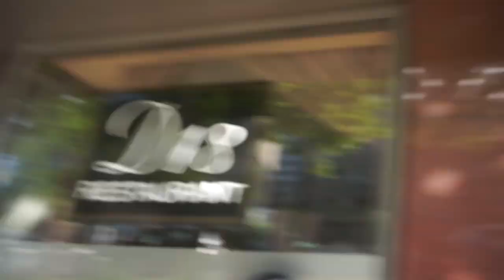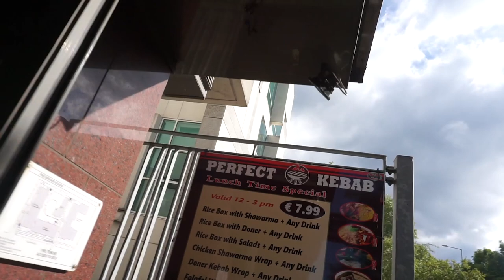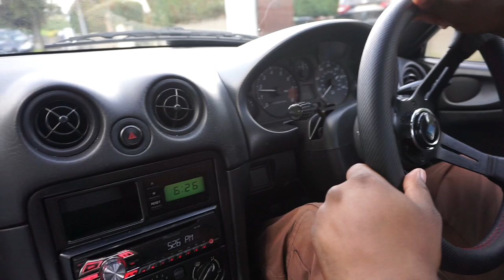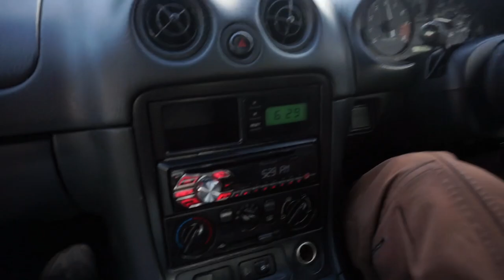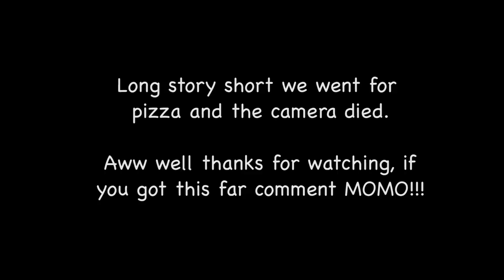LEX VLOGS - PICKING UP MOMO!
The car that picked me. Chill day with the boys and girls. First time taking Momo home.
 Photography Instagram -   / l.x.l.v